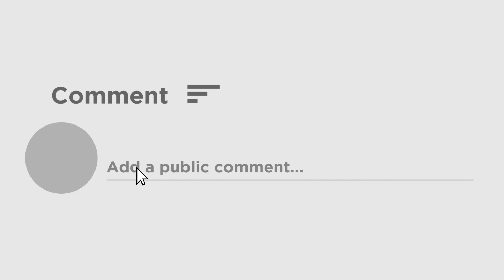Navratri: दशमी के दिन क्यों मनाई जाती है सिंदूर खेला की रस्म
नवरात्र का त्यौहार पूरे देश में अलग अलग तरीकों से मनाया जाता है। 9 दिन तक मां की उपासना, व्रत और उत्सव मनाए जाते हैं। घर घर में देवी मां पूजी जाती हैं। 9 दिन तक मां की आराधना की जाती है और फिर मां दुर्गा को विदा किया जाता है। बंगाल में नवरात्रि के मौके पर अलग ही माहौल रहता है। नवरात्र के अंतिम दिन दुर्गा पूजा का विशेष महत्व है। यहां दशहरे के दिन मां दुर्गा को महिलाएं सिंदूर अर्पित करती हैं। जिसे सिंदूर खेला की रस्म के तौर पर जाना जाता है। बंगाली महिलाओं के लिए सिंदूर खेला एक बड़ी और विशेष रस्म हैं।  मान्यता है कि मां को विदाई देने के साथ महिलाएं सिंदूर अर्पित कर मां से अखंड सौभाग्य का आशीर्वाद लेती हैं। पान के पत्तों से मां दुर्गा के गालों को स्पर्श कर उनकी मांग और माथे पर सिंदूर लगा महिलाओं पति की लंबी उम्र की कामना करती हैं। महिलाएं मां दुर्गा को खुश करने के लिए वहां पारंपरिक धुनुची नृत्य करती हैं।